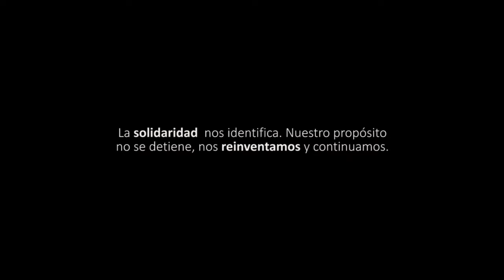El trabajo en equipo fortalece las capacidades – ARN Bajo Magdalena Medio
Es la oportunidad de aunar esfuerzos para brindar una atención integral a la población en proceso de reintegración y reincorporación, en este tiempo de aislamiento social, preventivo y obligatorio por el Covid-19.